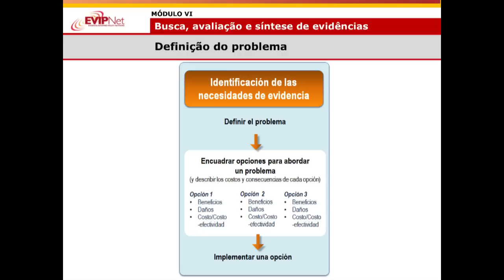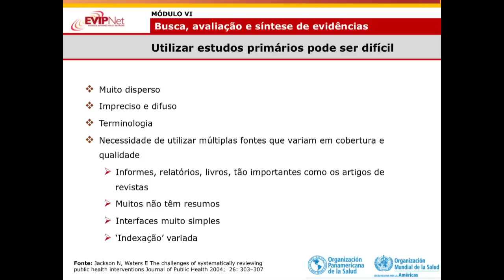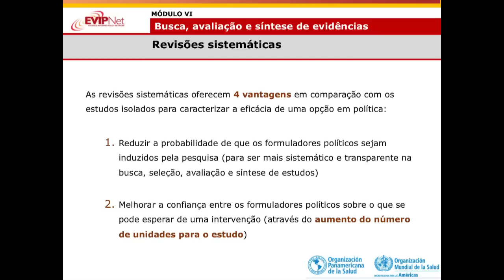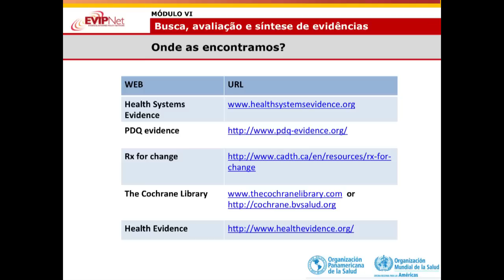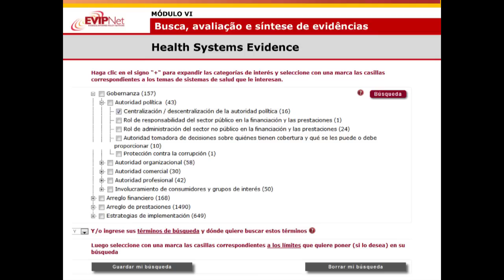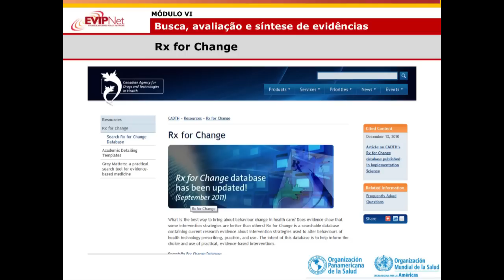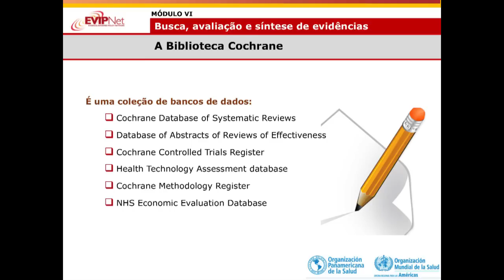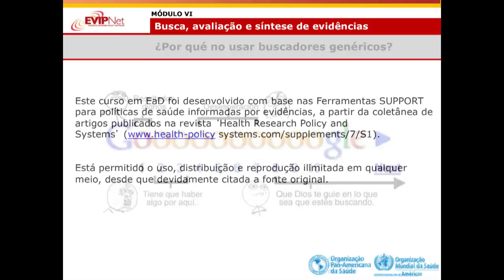Módulo - 6 Busca, avaliação e síntese de evidências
Curso online de Políticas Informadas por Evidencias

Trata-se de um curso totalmente online, com tutoria e gratuito, estruturado em nove módulos que operam de forma articulada entre conteúdo, exercícios de fixação, estudos de casos reais e sugestões de leituras.

Objetivos

* Promover a cultura do uso de evidências na tomada de decisão em sistemas, programas e serviços de saúde, oferecendo subsídios às áreas técnicas para formação de políticas informadas por evidências científicas;

* Desenvolver competências para obter, avaliar, adaptar e aplicar os achados científicos nas decisões políticas em saúde.